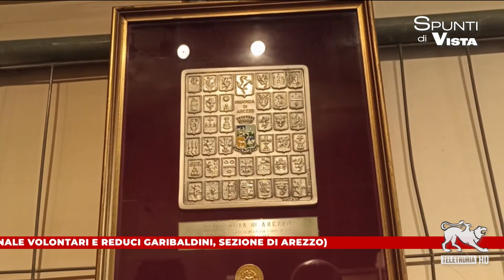L'Associazione Garibaldini e l'80° della Liberazione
80° anniversario della Liberazione di Arezzo. Il presidente della sezione di Arezzo, Ernesto Ferrini, ricorda il ruolo avuto dai garibaldini durante il periodo della Resistenza.